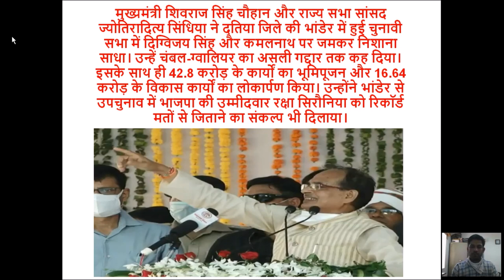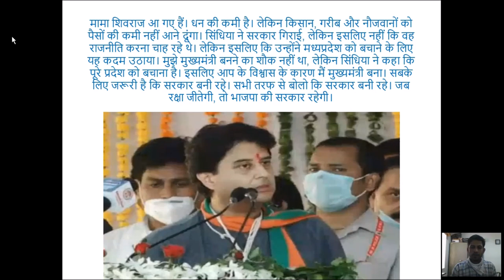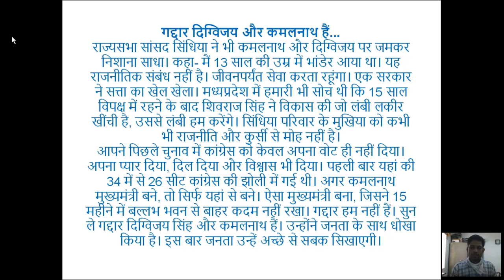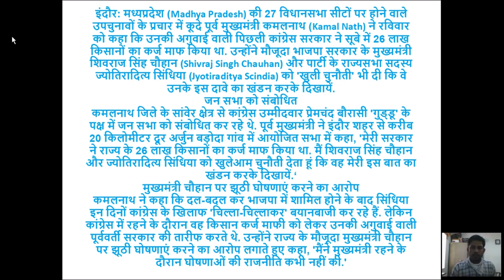जय किसान फसल ऋण माफी योजना/उपचुनावों में किसानों को होगा कितना फायदा/कमलनाथ कीकर्जमाफी पर बड़ी चुनौती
किसान खबर , किसान समाचार , किसान कर्ज माफी योजना , किसान फसल ऋण माफी योजना , किसान फसल बीमा योजना , प्रधानमंत्री किसान योजना , किसान सम्मान निधि योजना , मध्यप्रदेश किसान समाचार , एमपी किसान कर्ज माफी , किसान योजना , राजनीति समाचार , राजनीति हलचल , एमपी राजनीति , मध्यप्रदेश पंचायत चुनाव

नमस्कार मेरे प्यारे दोस्तों डेली न्यूज अलर्ट जो आपके लिए लेकर आता है बेहतरीन खबरें
Namaskar Dosto,
Daily News Alert par swagat h
Iss channel par aapko latest news daily milegi

हमारा लक्ष्य आप तक ताजा जानकारी पहुँचाना है दोस्तों

मध्यप्रदेश के ताजा समाचार, अपने प्रदेश की सरकारी योजनाऐं, कमलनाथ सरकार की ताजा खबर पाऐं सबसे पहले

खबर देखने के लिए आपका बहुत बहुत धन्यवाद मेरे भाई और बहिन